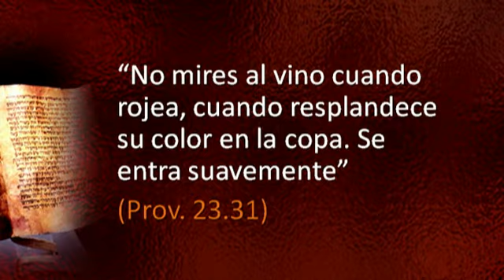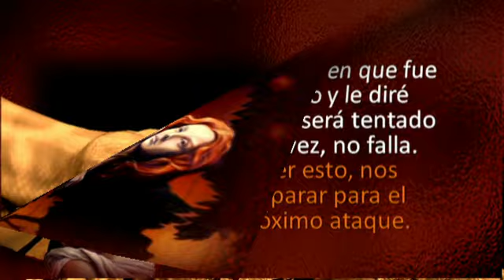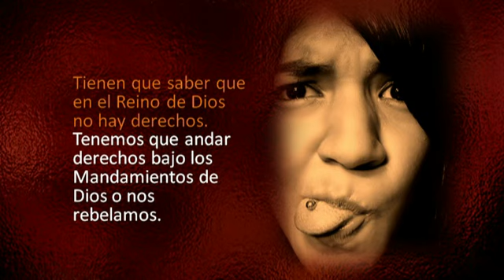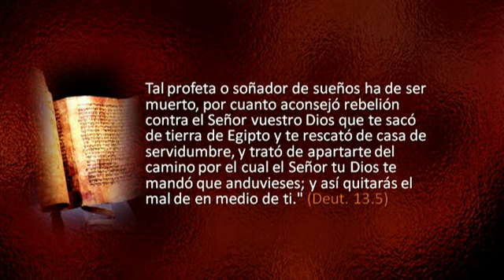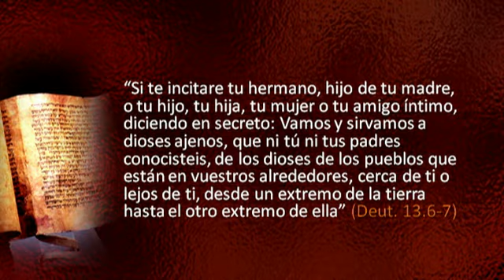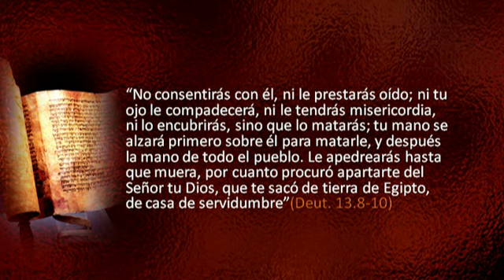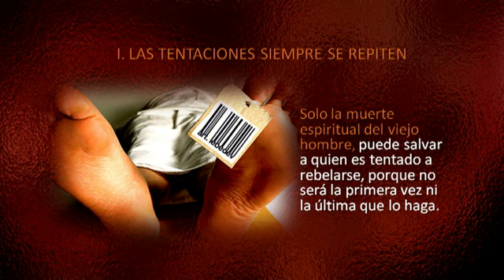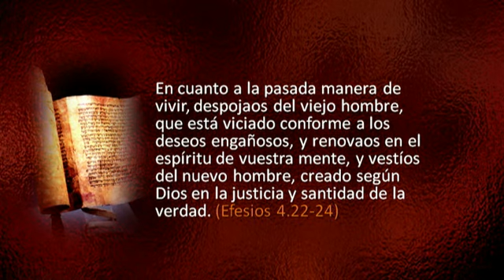AÑO NUEVO TENTACION VIEJA 1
Todo lo que no se vence, nos convence. Las tentaciones son instrumentos del mundo de las tinieblas, diseñadas para doblegarnos, convencernos y atarnos. Con todo, las tentaciones se vencen, siempre que las enfrentemos conforme a las directrices de Dios.